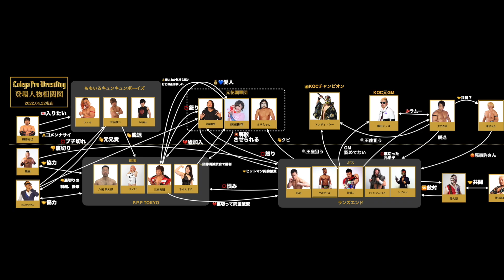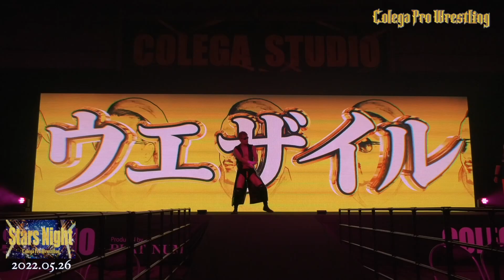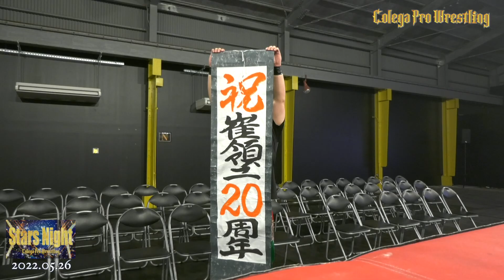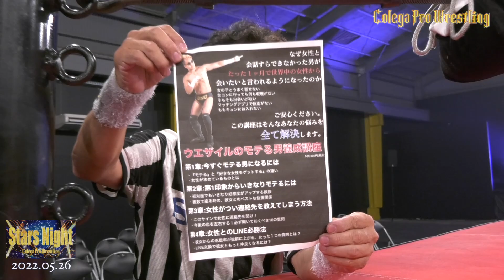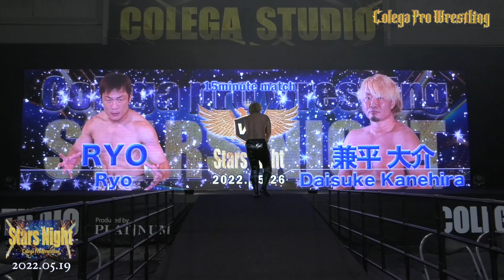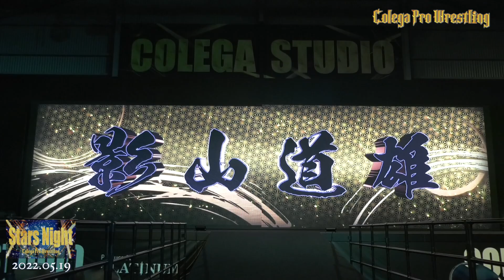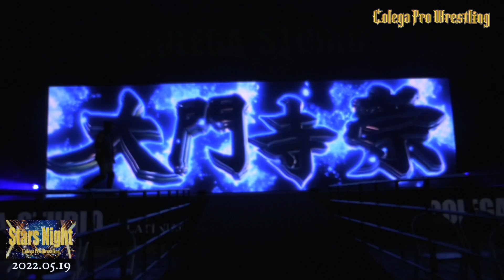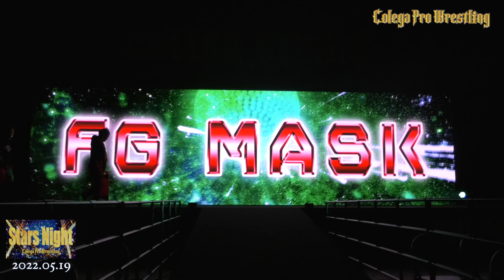【激怒】最年少女子経営者に怖い人たちが立てづけにブチギレる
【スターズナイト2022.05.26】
全試合完全版
リングサイドカメラバージョン

場所:コレガスタジオ

第1試合
ウエザイル
vs
織部克巳

第2試合
RYO
vs
兼平大介

第3試合
影山道雄
vs
大門寺崇
vs
FGマスク

★YouTubeメンバーシップ【Colegaworld】

☆【月額390円】で限定動画や限定ライブが見放題
☆アカウント名の横にメンバーバッジがつきます！
☆LIVE配信時のチャット欄＆動画のコメント欄で専用スタンプ利用可能！

★これがプロレス？【コレガプロレス】とは

大阪の新観光名所！大阪駅より2駅、福島区野田に横幅11mの巨大スクリーン完備のリング常設会場
【コレガスタジオ】
で公演を開催する2021年に誕生した、大阪発のエンターテイメントプロレス団体！
毎週木曜日、金曜日、土曜日にストーリー形式の公演を開催しています。

★大阪発のエンターテイメント！【コレガプロレス】を初めて見る方はまずこちらをご覧ください

★コレガスタジオ(Colegastudio)

〒553-0007　大阪府大阪市福島区大開3丁目1-34

【千日前野田阪神駅　徒歩8分】
【阪神本線野田駅　徒歩8分】
【JR環状線JR野田駅　徒歩8分】
【JR海老江駅　徒歩8分】
【阪神本線淀川駅　徒歩6分】
★大阪の新観光名所！コレガプロレスが見れる【コレガスタジオ】へのアクセス

【コレガプロレスに出演するプロレスラー相関図】
★SNS

★YouTubememenber【Colegaworld】

☆Unlimited viewing of limited videos,limitde live for 390 yen per month
☆You can put on a badge next to the name
☆Dedicated stamps can be used in the chat section and video comment section during LIVE distribution!

★About Colega Prowrestling

2 stations from Osaka station!We are Entertainment professional wrestling organization born in 2021.Corega Studio have a Huge screen with a width of 11m & ring fukushimakunoda osaka Japan.
We are holding a performance everyweek Thursday,Friday,Saturday from Corega Studio!

★Please see here first for the first time Colegaprowestling

★Colegastudio

【8 minutes walk from Subway Nodahanshin Station】
【8 minutes walk from Hanshin Main Line Noda Station】
【8 minutes walk from JR Loop Line JR Noda Station】
【8 minutes walk from JR Ebie Station】
【6 minutes walk from Hanshin Main Line Yodogawa Station】
★Access to colegastudio

【Appearance player correlation diagram】
★SNS